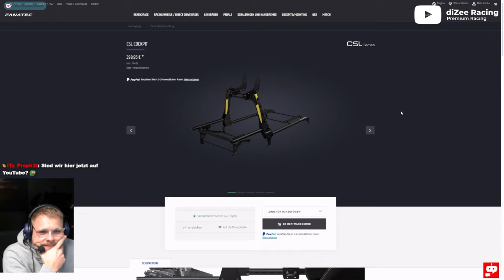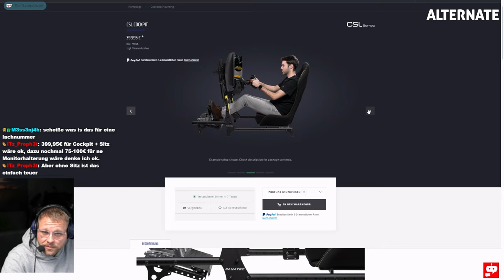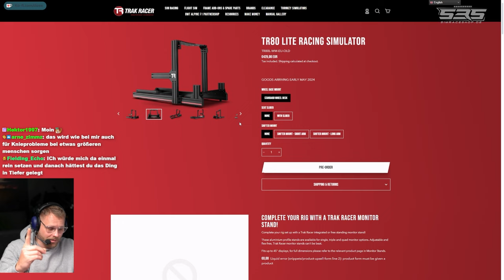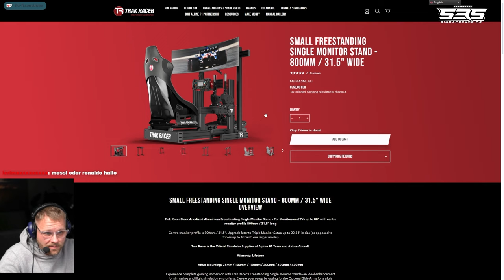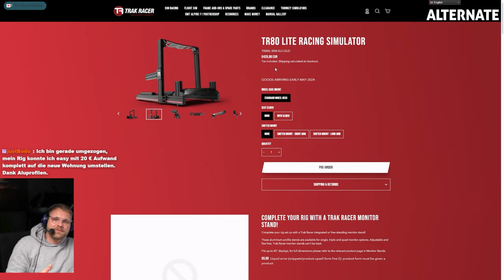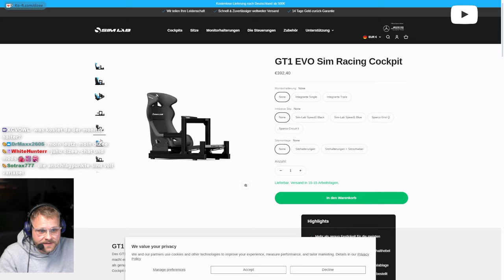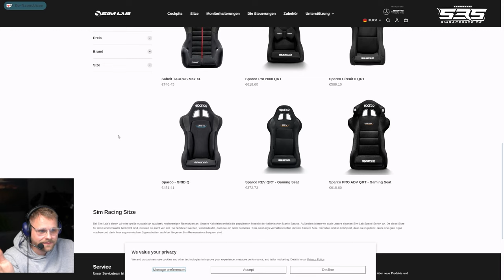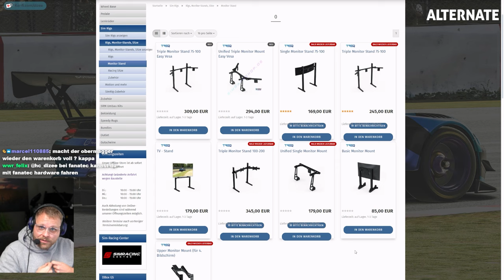Dieser Fanatec Deal ist NICHT gut! Dizee zeigt warum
Dieser ist Fanatec Deal NICHT gut! Dizee zeigt warum

**=Reflink